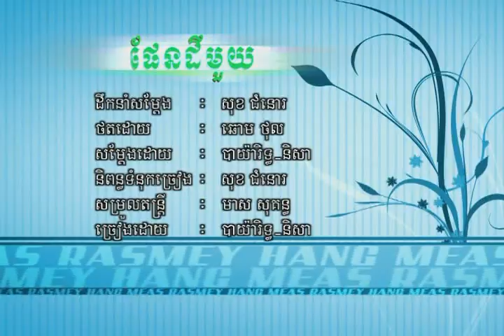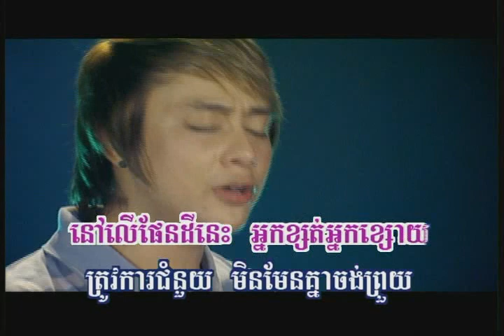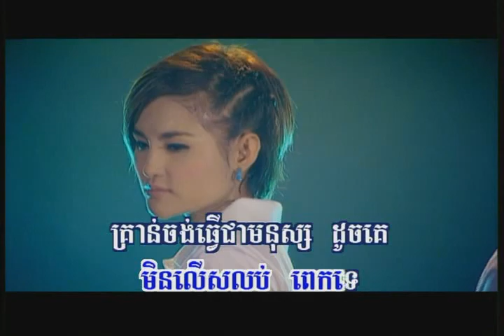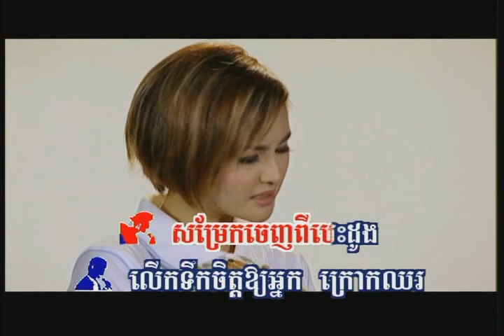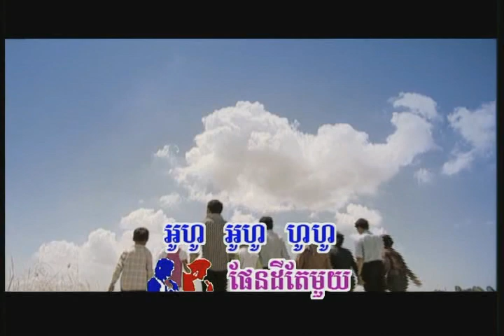RHM 125-19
RHM Vol 125-19. One planet.